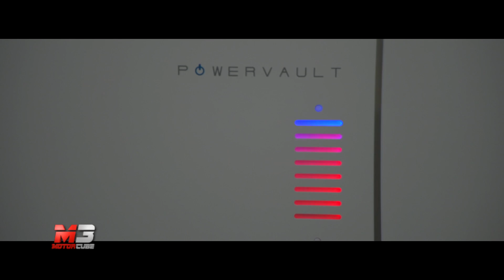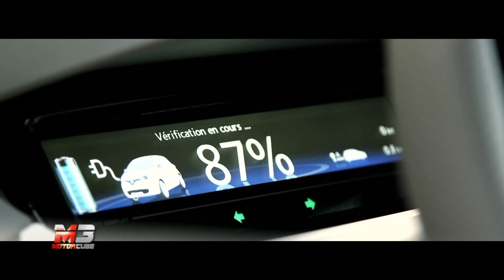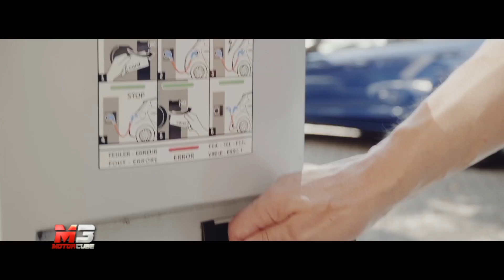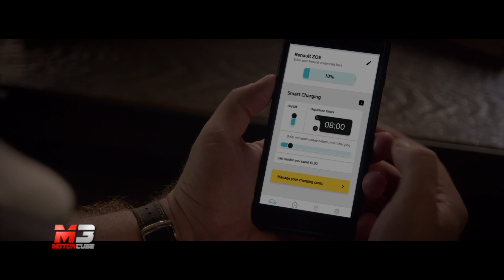NEW RENAULT ZOE 2018 - FRANCESCO FONTANA GIUSTI RACCONTA LO SMART CHARGING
Francesco Fontana Giusti, Direttore Comunicazione Renault Italia, ci racconta la nuova Renault Zoe 2018!